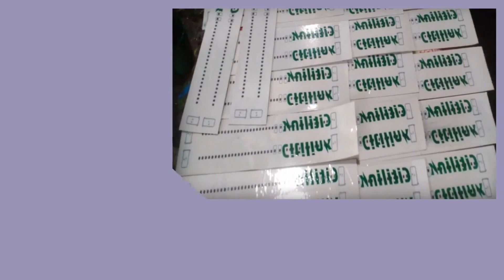Konveksi Kabupaten Minahasa Selatan Pesan 081282707458